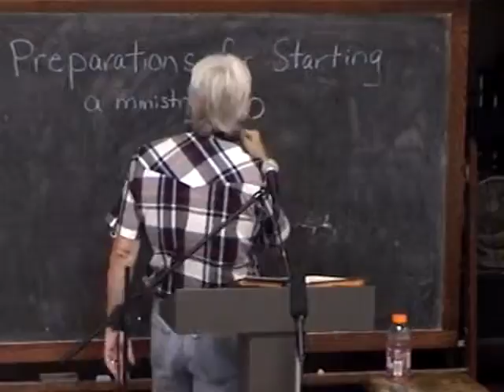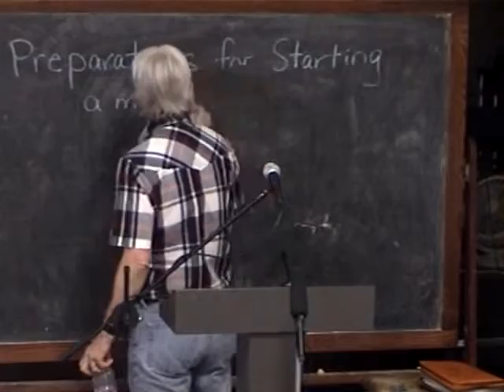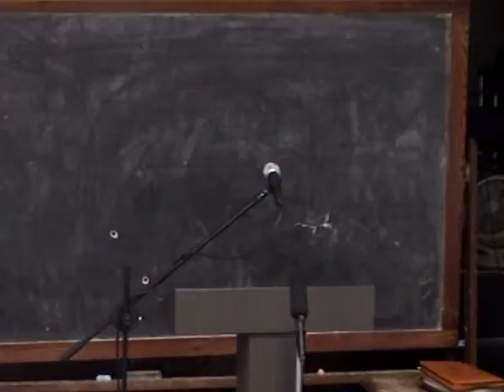6 He That Is Least